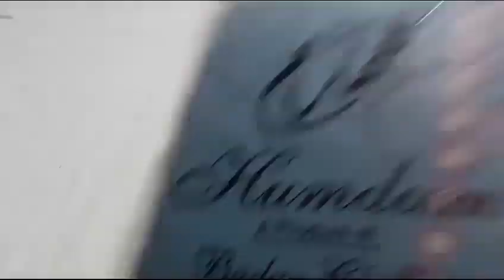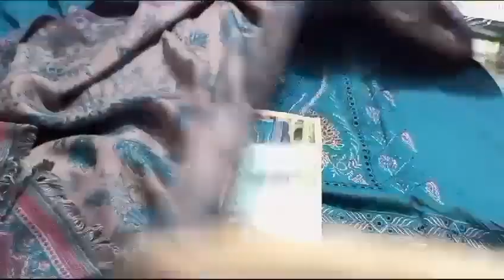Hamdam by carvaan 2023 | Winter Collection 🔥🔥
hamdam by carvaan
winter collection
6000 price